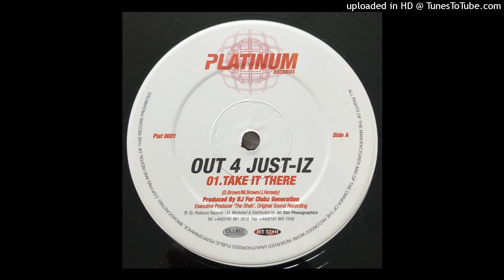Out 4 Just-Iz - Take It There (Instrumental)